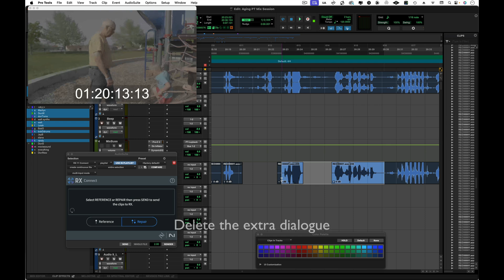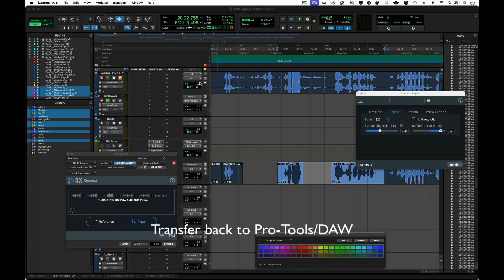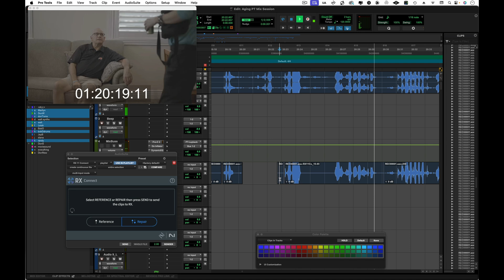Let's use Izotope RX to clean up some messy dialogue in this film project.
Izotope RX continues to amaze me.  It's hard to imagine being able to do this kind of stuff 20 years ago and now we all have access to these tools.  Coming across this dialogue problem in a project I'm working on gave me a continued appreciation for what we can do with RX and also reinforced my belief that RX is a must have for anyone doing this stuff professionally.